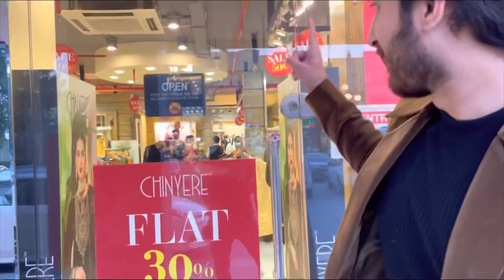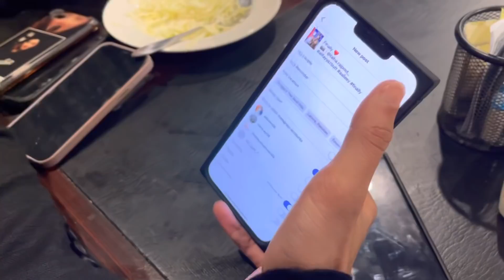14 February Special 🤭 Single Logo Ky Liye & Prank With My Fam 🤣❤️ Shocking | Ali Butt Vlog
Hello everyone